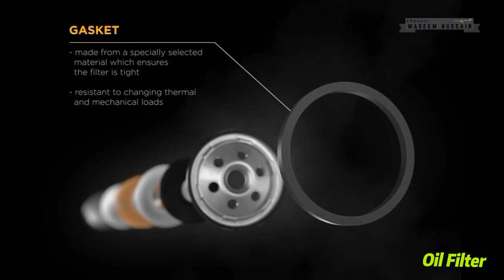How Made are Car Oil Filters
Manufactured  of Pakistan.